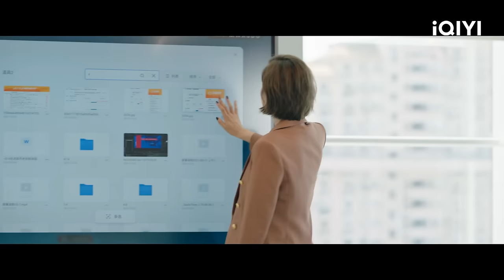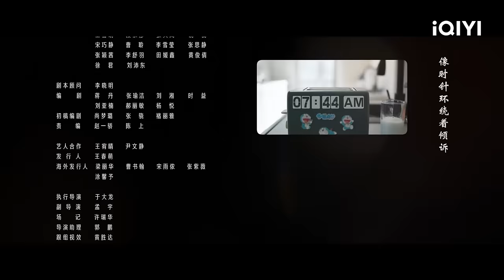⚖【FULL】我的秘密室友 EP05：He Zhengyu, Chen Jialan missed the integration | Love In Time | iQIYI Romance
【Love In Time】is trending on iQIYI with multiple subtitles.

【Introduction】After experiencing a career crash, ace lawyer Ke Zhenyu moves into an old apartment. Under some mysterious power, he meets with Cheng Jiale, a hot-blooded female reporter from a time and space four months ago, and they are forced to become "roommates." The dimensions fuse together every night for 46 minutes and in that period of time, they start a romantic relationship across time...

【Cast】Yang Xu Wen, Xiang Han Zhi, Lillian,Molly, Xu Kai Xin, Alvin